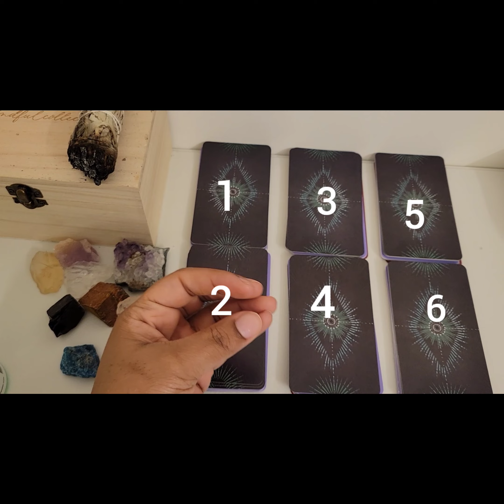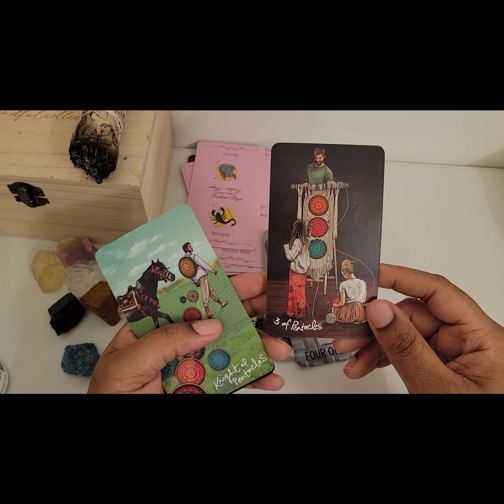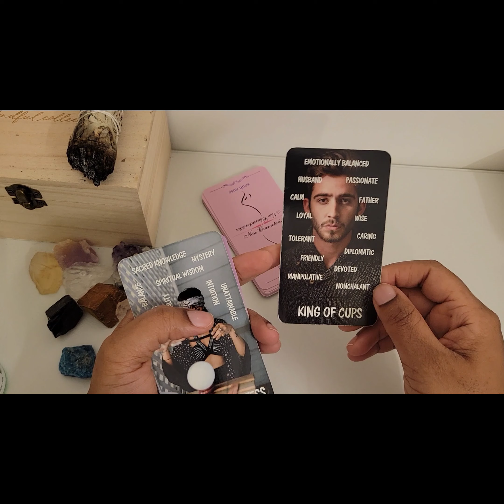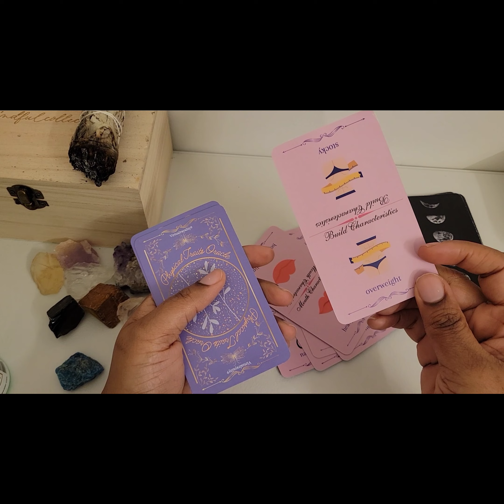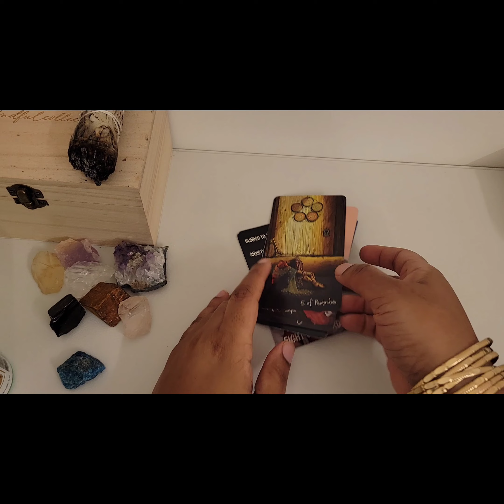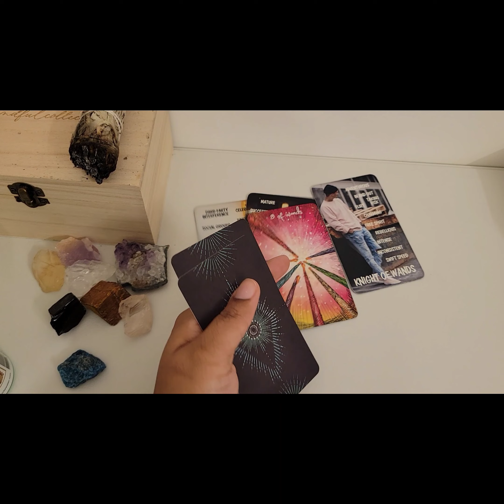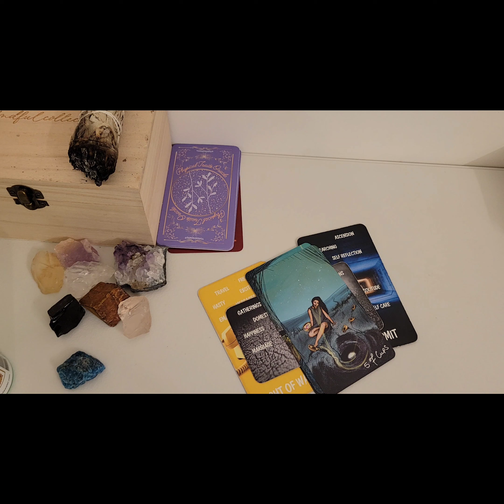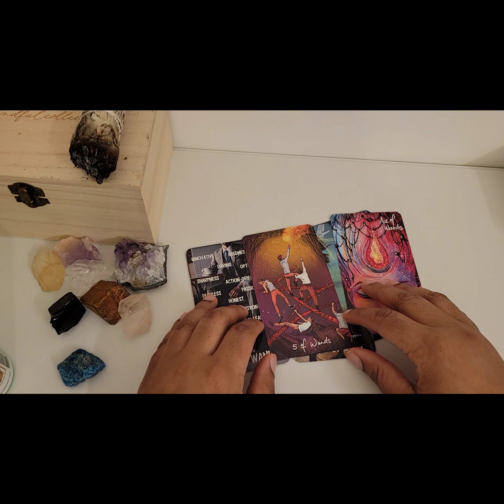What your husband will look like pick a card reading (very detailed)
Timestamp
Deck 1- 1:13  Yes you know him already
Deck 2- 8:59 No you don't know him already
Deck 3- 16:00 No you dont know him already
Deck 4- 24:33 Yes you know him already
Deck 5- 31:05 No you dont know him already
Deck 6 - 36:38 No you dont know him already

What your husband will look like pick a card reading, Tarot pick a card, What your future husband looks like pick a card, What your future spouse looks like pick a card, Who is your husband pick a card, Who is your soulmate pick a card, Loa, Law of attraction, Oracle, Psychic reading, Psychic love reading, Zodiac signs